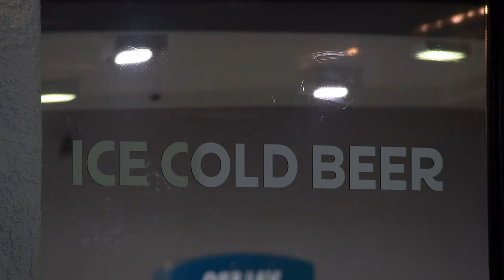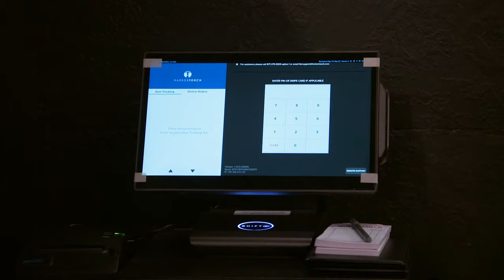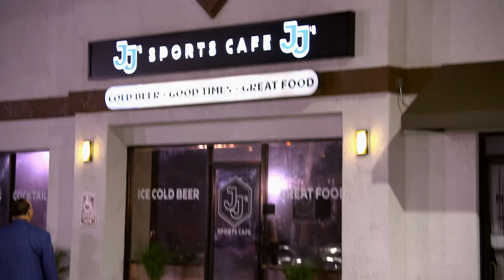JJ's Sports Bar & Grill Transformation 🔥 Bar Rescue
Not only did JonTaffer hit a home run with this week's BarRescue transformation, but he also brought a family back together. 💙